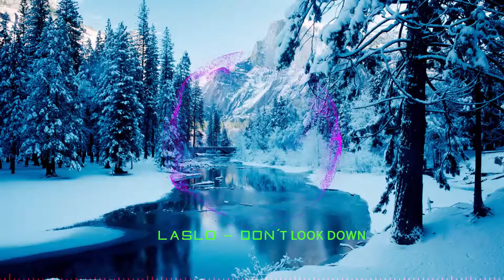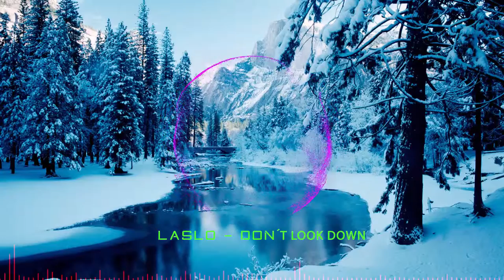Laslo - Don´t Look Down